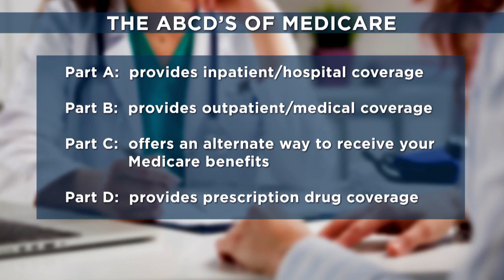Navigating Medicare today: Where do you begin? — Physicians Mutual on Home & Family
People need to make many decisions as they transition into retirement. Have some people changed their approach to retirement this past year?

Many people are re-evaluating their plans, and even retiring sooner than planned as a result of the pandemic. According to the Schwartz Center for Economic Policy Analysis, nearly 3 million adults, ages 55-70 have left the workforce since the pandemic. Some left out of concern for their health. Some have found they actually like being at home and don’t fear retirement anymore. These factors are moving up some of the important decisions we all need to make as we enter retirement.

What are some decisions people are faced with as they manage their transition into retirement?

The issue at the forefront relates to your health and the coverage and care you’ll receive in retirement. Understanding Medicare, what the program provides, how and when you should enroll are important.

There are two ways to get your Medicare coverage. You can go with Medicare — Part A and Part B. Or, you can opt out of Medicare and go with Part C, also known as Medicare Advantage.

• Part A provides benefits for inpatient hospital care, skilled nursing, hospice and home health care. Most people don’t pay a premium for Part A since it’s usually covered by the taxes you paid while you were working. For most people, it’s a good idea to sign up during your Initial Enrollment Period (three months before your 65th birthday, the month in which you turn 65, and the three months after your birthday).

• Part B is your medical coverage and helps pay for things like doctors’ services, outpatient procedures and ER visits. It has both an annual deductible and coinsurance. If you’ll still be working at 65, you might be able to delay enrolling in Part B if your employer-sponsored group health insurance will be your primary coverage.

• Part C is Medicare Advantage, an alternative to Medicare, meaning you surrender Parts A and B. It’s offered by private insurers to offer comparable services to Medicare, and generally includes prescription drug coverage.

• Part D helps cover prescription drugs for an additional monthly premium. If you have Medicare, you’re entitled to enroll in Part D.

Medicare doesn’t pay for everything. How can you prepare for what is not covered?

When you’re on a fixed income in retirement, managing your monthly expenses is very important. Medicare Supplement insurance, also called Medigap, can help. Medicare Supplement insurance is coverage many people buy to help fill in the gaps left by Medicare, which generally covers about 80% of your Part B services. You can get Medicare Supplement insurance only if you’re enrolled in Medicare.

During your Medicare Supplement Open Enrollment Period, you can’t be excluded from buying a Medigap insurance policy for preexisting conditions, and you can’t be charged a higher premium. As long as you continue the coverage by paying the premiums, your insurance policy is guaranteed renewable for the rest of your life.

It’s important to understand the A-B-Cs of Medicare and Medicare Supplement coverage. But, what do you need to know about enrollment?

Sixty-five is still the magic age when we all become eligible for Medicare. In addition to our age, our employment status drives when we enroll.

What if you make a wrong decision about your coverage in retirement?

The best advice is do it once, do it right. But there are opportunities to switch plans. Medicare Open Enrollment is for people who are already enrolled in Medicare. It’s the time of year when you can make changes to your Medicare coverage. Medicare Open Enrollment runs from October 15th through December 7th each year.

What else do you need to know?

You are not alone. Many older adults are feeling isolated, and they felt that way before the pandemic when faced with retirement decisions. It’s complex because we are not familiar with it. But, with the right help from a trusted advisor, you can still enjoy retirement.

Sources:

“Over Half of Unemployed Older Workers at Risk of Involuntary Retirement,” economicpolicyresearch.org, August 5, 2020
“Medicare & You 2020,” Centers for Medicare and Medicaid Services, Medicare.gov